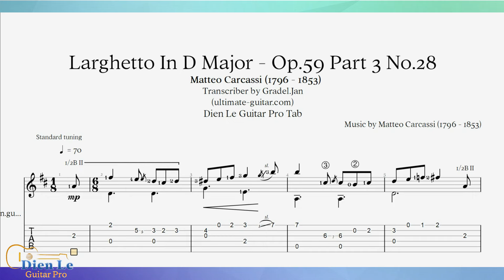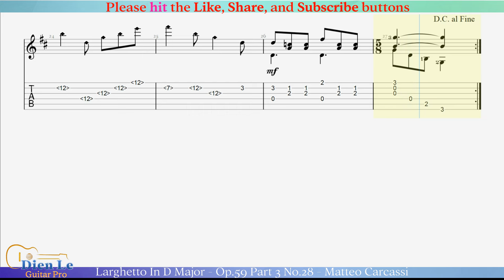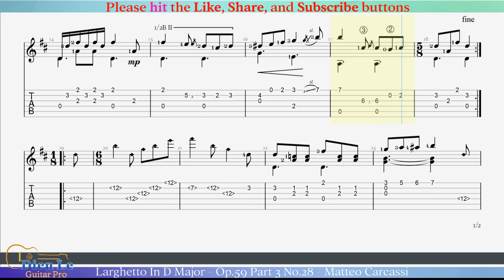Larghetto In D Major - Op.59 Part 3 No.28 - Matteo Carcassi - For Classcial Guitar with TABs